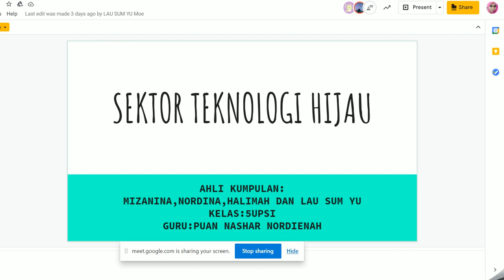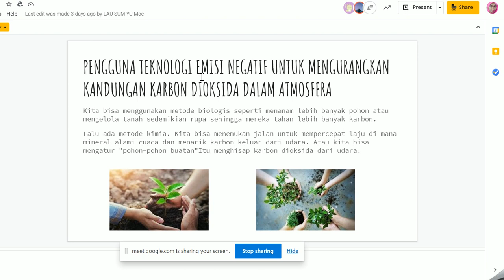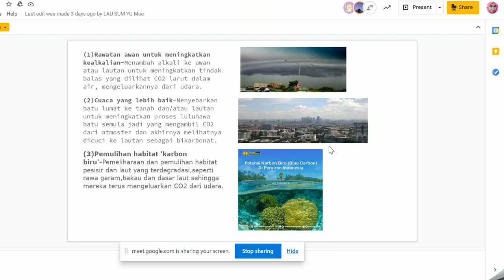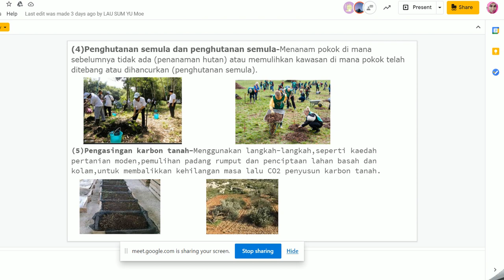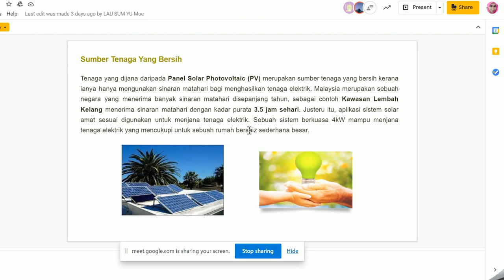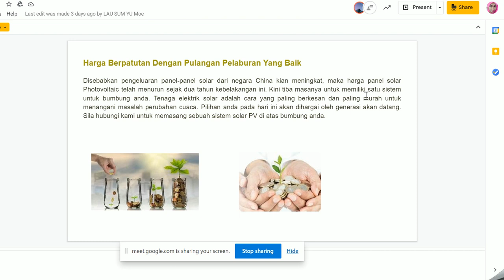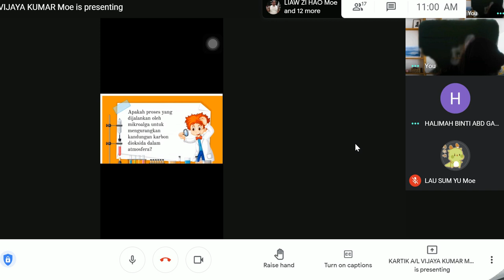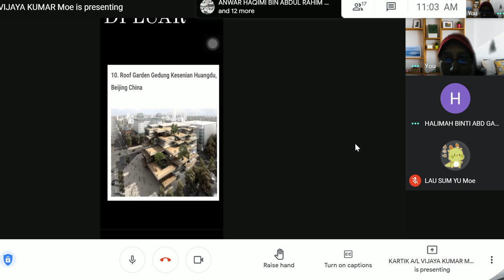BAB 3 : KELESTARIAN ALAM SEKITAR (PEMBENTANGAN SIRI 1)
PDPR 5 UNIMAS / 5 UPSI (ISNIN 8/3/2021)

3.3 Pemeliharaan dan Pemuliharaan Alam Sekitar
Pelajar melakukan pembentangan tugasan buku teks sains Tingkatan 5 m/s 107
Aktiviti 3.7 : Membincangkan penggunaan Teknologi Emisi Negatif dan Teknologi Hijau dalam beberapa sektor berikut:
1.Teknologi solar
2.Bangunan Hijau
3.Emisi Sifar Karbon (zero karbon emission)
4.Biodiesel
5.Kereta Hibrid